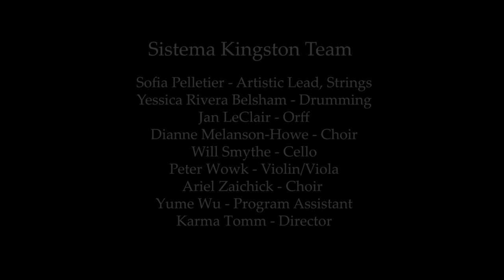O Siem: Sistema Kingston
O Siem
By Susan Aglukark & Chad Irschick, arr. W. Jack

Performed by the Vivace, Crescendo, Ostinato, Nuevo and Primo groups.

Soloists: Kade, Miriam, Grace, Triana, Dayah, Tristram

Sistema Kingston: We Sing, We Drum, We Play!

Sofia Pelletier - Artistic Lead, Strings
Yessica Rivera Belsham - Drumming
Jan LeClair – Orff
Dianne Melanson-Howe - Choir
Will Smythe - Cello
Peter Wowk - Violin/Viola
Ariel Zaichick - Choir
Yume Wu – Program Assistant
Karma Tomm - Director

The Isabel Bader Centre for the Performing Arts

Al Bergeron - Video
Tom Loguisto - Sound
Jesse MacMillan - Light